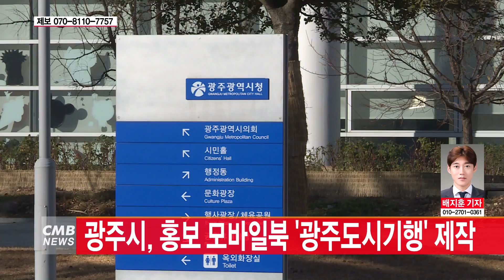[광주뉴스][단신] 광주시, 홍보 모바일북 '광주도시기행' 제작